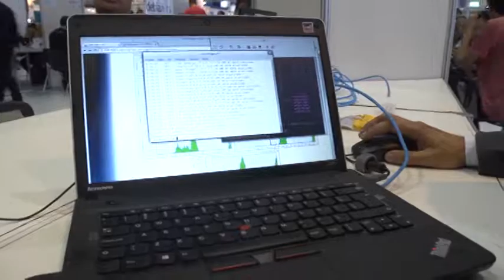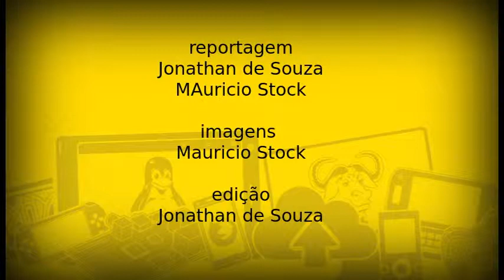Conheça o software sify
Cosme Correia fala sobre o Software Syfy, responsável por controlar rede sem fio.